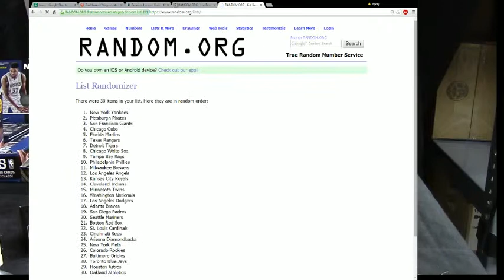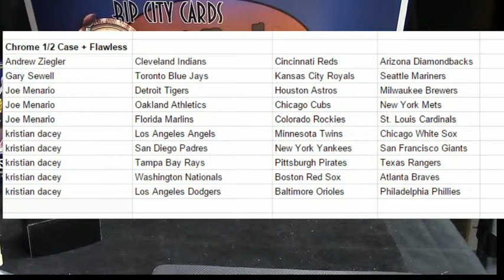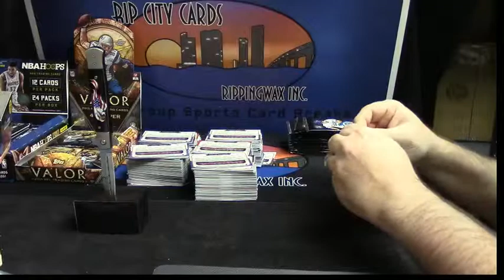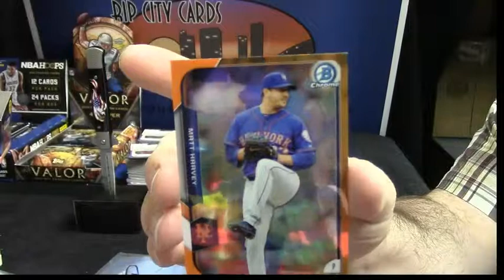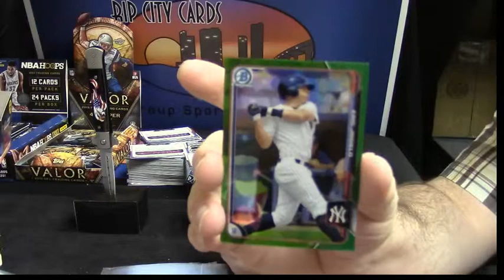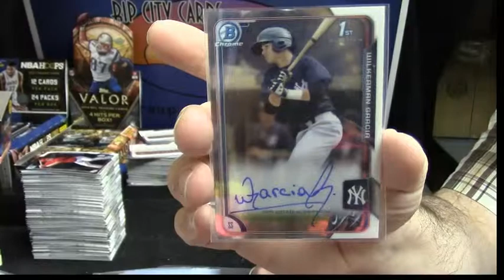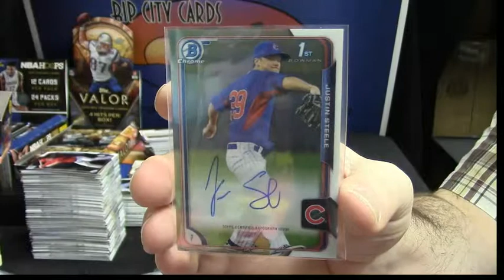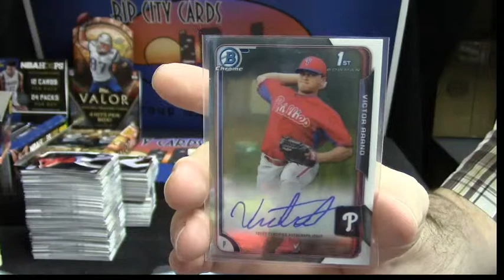2015 Bowman Chrome Hobby Half Case 10 Spot